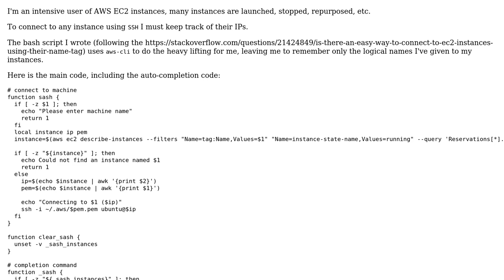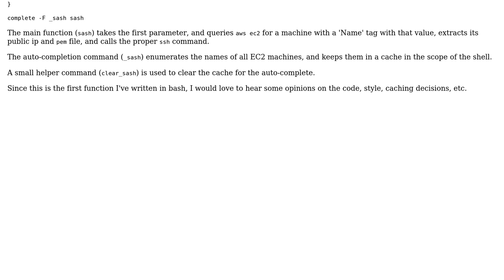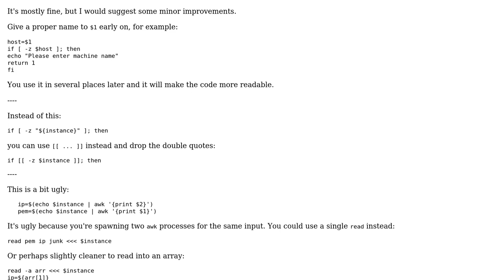Code Review: Connecting to EC2 instances using the instance name instead of IP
With thanks & praise to God, and with thanks to the many people who have made this project possible! | Content (except music & images) licensed under CC BY-SA | Music | Images & others | With thanks to user Uri Agassi user janos and the Stack Exchange Network Trademarks are property of their respective owners. You are responsible for your own actions.